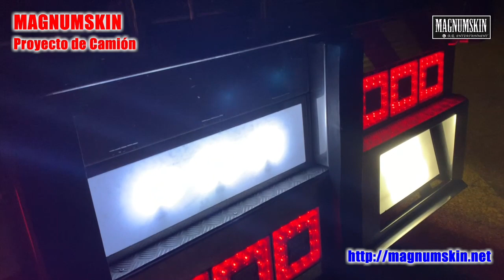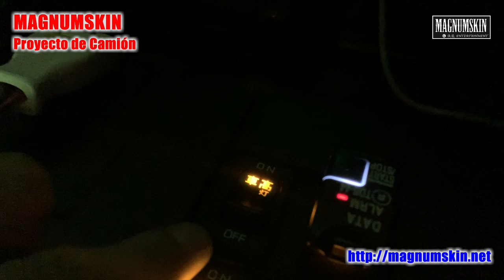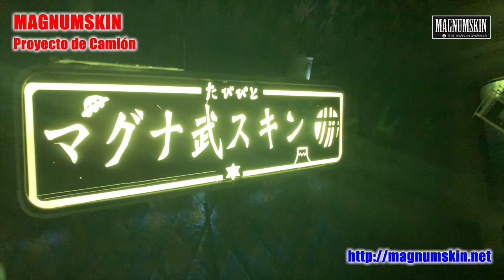相棒の昼と夜の顔篇...camion#259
No-T Music
intro & outro : Double wing / NO-T ZA 侠龍 & Dirty R.A.Y

Camera
Hero HERO3＋